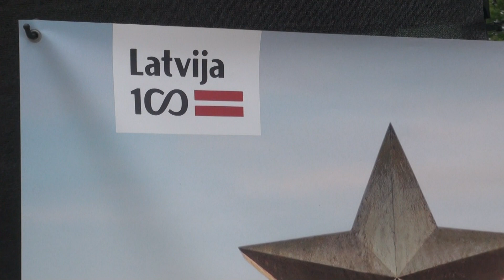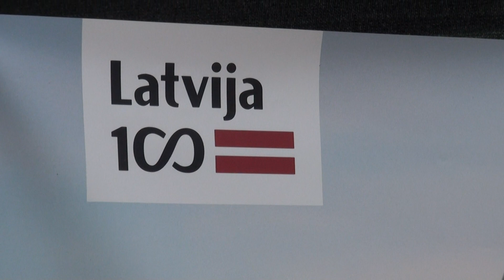00022 deju qansamblis " Karuselis " Latvijas kultūras vēstnieku festivālā.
Sestdien, 2018. gada 11. augustā no plkst. 11.00 līdz 16.00 Jelgavā, Hercoga Jēkaba laukumā notika Latvijas valsts simtgadei veltīts Latvijas kultūras vēstnieku festivāls, parādot Zemgales un citu Latvijas reģionu kultūras bagātības. Pasākumā apmeklētājiem būs iespēja noklausīties dažādu tautu māksliniecisko kolektīvu koncertu, noskatīties teātra izrādi un iesaistīties amatnieku radošajās darbnīcās.
Festivālā tiksies dažādu Latvijas reģionu 14 mākslinieciskie kolektīvi, pulcējot vairāk nekā 200 dalībniekus. Apmeklētājiem būs iespēja iepazīt gan Zemgales, gan citu reģionu un tautu kultūru daudzveidību, kas savīsies kā košs ziedu raksts Latvijas simtgades svinību vainagā.
Festivāla idejas autore, Latvijas kultūras vēstniece Lauma Celma stāsta: "Zemgalē darbojas vairāki aktīvi Latvijas kultūras vēstnieku kustības dalībnieki, kas ar nerimstošu entuziasmu un enerģisku sabiedrisko darbu bagātina vietējo kultūras dzīvi un vairo iedzīvotāju sabiedrisko līdzdalību. Šāds Latvijas kultūras vēstnieku festivāls Zemgalē tiek rīkots pirmo reizi, pulcējot 17 kultūras vēstniekus - Signi Pujāti, Lilitu Lauskinieci, Dagmāru Malzubu, Olgu Rožko, Irēnu Ivanovu, Ļubu Kapteini, Ivetu Bērziņu, Guntu Sauli (Dombrovsku), Elīnu Pasečnaju, Janīnu Kūlu, Mariju Dubicku, Agitu Hauku, Randu un Ati Ķeņģus, Evu Mārtužu un Zīli Šneideri - Ozoliņu. Kopīgā pasākumā ar Zemgalē un citviet Latvijā darbojošos kultūras vēstnieku radošu veikumu un aktivitātēm vēlamies iepazīstināt arī plašāku sabiedrību."
No plkst. 11.00 līdz 15.30 festivāla ietvaros izskanēja koncerts, pulcējot kolektīvus, kurus vada vai ar kuriem sadarbojas kāds no Latvijas kultūras vēstniekiem. Ar skanīgiem priekšnesumiem uzstāsies tradicionālās dziedāšanas grupa "Saucējas" (vadītāja Iveta Tāle), Rundāles novada teātra studija "Savējie" ar muzikāli horeogrāfisku uzvedumu "Vainadziņš" (režisore Lilita Lauskiniece), Folkloras kopa "Tarkšķi", vadītāja Kristīne Karele, Latvijas Poļu savienības Poļu kultūras kluba "Polonēze" koris "Polonēze" (vadītāja Tatjana Belugina), Glūdas pagasta slāvu folkloras kopa "Slavjanočki" (vadītāja Olga Rožko), Latvijas Poļu savienības Rēzeknes nodaļas un Rēzeknes pilsētas Nacionālo biedrību kultūras nama sieviešu koris "Jutšenka" (diriģente Irēna Ivanova), Saldus novada Druvas Kultūras nama folkloras kopa ''Druvas Zemturi''(vadītāja Sandra Snipke), Druvas Kultūras nama amatnieku centrs (vadītāja Zinta Vārpiņa), Jēkabpils poļu biedrības "Rodacy" ansamblis "Zgoda" (vadītāja Iveta Bērziņa) un deju kopa "Rosa" (vadītāja Maija Vilka), tradicionālo kazaku dziesmu ansamblis "Ļubo mne!" (vadītāji Anatolijs un Tamāra Artjuhovi), Katlakalna folkloras kopa "Rāmupe" (vadītājs Andris Kapusts), Burjatu biedrība "Badarhāns" (vadītāja Natālija Siberga) un deju ansamblis "Karuselis" (vadītāja Tamāra Eiferova).
Programmu vadīs Randa un Atis Ķeņģi. Starp priekšnesumiem apmeklētājus ar saviem dzejas lasījumiem priecēs arī dzejniece, Latvijas kultūras vēstniece Eva Mārtuža.

Pasākuma gaitā darbjās arī amatnieki - demonstrēja savus darbus un piedāvāja gan pieaugušajiem, gan bērniem pašiem apgūt vienkāršākās amatu prasmes.

Pasākums tika fotografēts un filmēts. Fotogrāfijas un video materiāli tiks izmantoti pasākuma organizatoru publicitātes vajadzībām.
Projektu "Latvijas kultūras vēstnieku festivāls Zemgalē" īsteno biedrība "Sadarbības platforma" Latvijas Valsts mežu atbalstītās Zemgales kultūras programmas 2018 ietvaros un sadarbībā ar British Council pārstāvniecību Latvijā, Valsts kultūrkapitāla fondu, Zemgales plānošanas reģionu, Latvijas Nacionālo kultūras centru, Iecavas pašvaldību un Latvijas kultūras vēstniekiem
lnkc.gov.lv